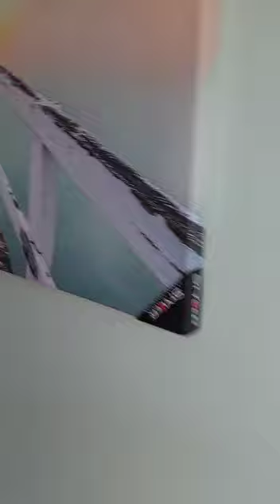DUŻE STUDIO NA KAMERALNYM KOMPLEKSIE Z BEZPOŚREDNIM WYJŚCIEM NA PLAŻĘ